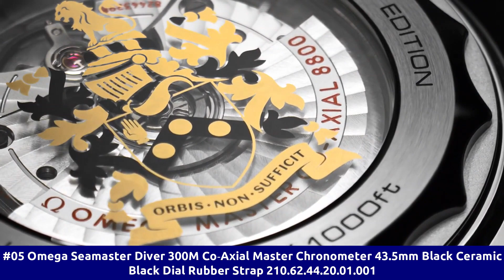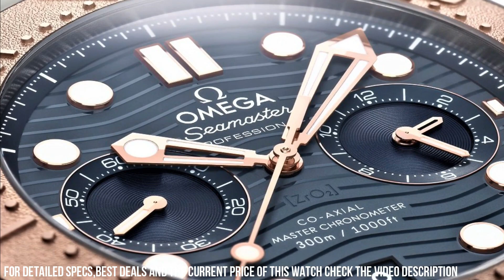Top 5 Best Omega Dive Watches For Men To Buy [2022]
Hello Friends If you are looking for the Top 5 Best Omega Dive Watches For Men To Buy [2022]. You are in the right place.

10.Omega Seamaster Planet Ocean 600M Co-Axial Master Chronometer Chronograph 45.5mm

?Amazon US
?Amazon UK
?Amazon CA
?Amazon IT
09. OMEGA DIVER 300M CO‑AXIAL MASTER CHRONOMETER 43.5 MM 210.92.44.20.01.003

?Amazon US
?Amazon UK
?Amazon CA
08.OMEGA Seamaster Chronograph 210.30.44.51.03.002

?Amazon US
?Amazon UK
?Amazon CA
07.Omega Seamaster James bond 50th Anniversary Collectors Piece

?Amazon US
?Amazon UK
?Amazon CA
06.Omega Seamaster Diver 300M Co-Axial 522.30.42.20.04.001 B&P 2022

?Amazon US
?Amazon UK
?Amazon CA
05.Omega Seamaster Diver 300M Co‑Axial Master Chronometer 43.5mm Black Ceramic Black Dial Rubber Strap 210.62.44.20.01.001

?Amazon US
?Amazon UK
?Amazon CA
04. Omega Seamaster Planet Ocean GMT "Big Blue" 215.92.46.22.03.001

?Amazon US
?Amazon UK
?Amazon CA
03.Omega Seamaster Planet Ocean 600m 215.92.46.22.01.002

?Amazon US: Omega Seamaster Planet Ocean 600m 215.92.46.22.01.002
?Amazon UK
?Amazon CA
02. Omega Seamaster Diver 300M Co-Axial Chronograph 44mm  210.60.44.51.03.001

?Amazon US
?Amazon UK
?Amazon CA
01.OMEGA DIVER 300M CO‑AXIAL MASTER CHRONOMETER 42 MM 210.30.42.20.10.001

?Amazon US
?Amazon UK
?Amazon CA